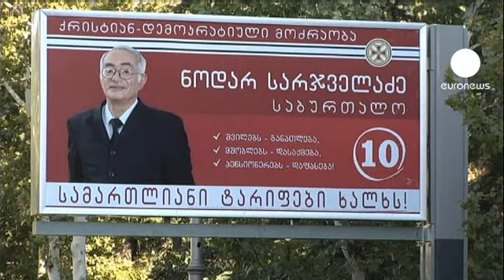Eleições legislativas na Geórgia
As assembleias de voto abriram hoje na Geórgia às 8:00 locais para as eleições legislativas, num ambiente de alta tensão política, após uma campanha marcada por forte violência verbal e divulgação de matérias comprometedores.

A importância deste escrutínio reside no facto de poder vir a ser uma espécie de ponte para o Presidente Saakachvili continuar à frente dos destinos do país.

Emendas na constituição preveem que o Presidente eleito em 2013 passe a ter menos poderes que o atual. Em caso de vitória do seu partido, Saakachvili poderá continuar à frente dos destinos do país.

No escrutínio participam duas coligações eleitorais e 14 partidos, mas todas as atenções estão centradas no Movimento Nacional Unido, do presidente Saakachvili, e o Sonho Georgiano, coligação dirigida pelo multimilionário Bidzina Ivanichvili e Kakha Kaladzé, antigo jogador do Milan.

Cerca de 3,6 milhões de eleitores são chamados às urnas para eleger 150 deputados. Setenta e sete serão eleitos em círculos maioritários e 73 serão escolhidos em círculos uninominais.